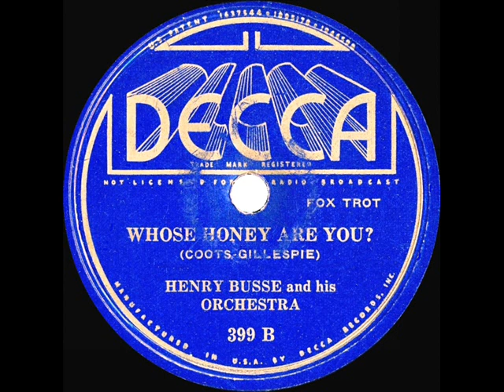1935 Henry Busse - Whose Honey Are You? (instrumental)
The Busse trumpet mute is in place as he shuffles through this minor hit of 1935, probably best known via Fats Waller’s recording.  The flip side is “Smooth Sailing”

Transferred from 78rpm Decca 399 - Whose Honey Are You? (Coots Gillespie) by Henry Busse & his Orchestra, recorded in Chicago February 25, 1935 .